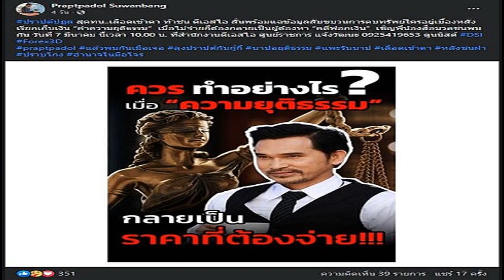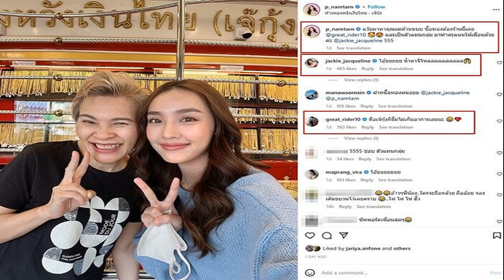ปราปต์ปฎล สุดทน! ท้าชน ดีเอสไอ จ่อแฉข้อมูลลับขบวนการตบทรัพย์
ปราปต์ปฎล นักแสดงรุ่นใหญ่ สุดทน ท้าชน ดีเอสไอ เตรียมแฉข้อมูลลับขบวนการตบทรัพย์ ค่าความยุติธรรม เจอกันวันนี้ เวลา 10.00 น. ที่กรมสอบสวนคดีพิเศษ

วันที่ 7 มี.ค.2566 ผู้สื่อข่าวรายงานว่า ปราปต์ปฎล สุวรรณบาง นักแสดงรุ่นใหญ่ ได้โพสต์ข้อความผ่านเฟซบุ๊กส่วนตัวชื่อ Praptpadol Suwanbang ระบุว่า “ปราปต์ปฎล สุดทน เลือดเข้าตา ท้าชน ดีเอสไอ ลั่นพร้อมแฉข้อมูลลับขบวนการตบทรัพย์ใครอยู่เบื้องหลังเรียกเก็บเงิน “ค่าความยุติธรรม” เมื่อไม่จ่ายก็ต้องกลายเป็นผู้ต้องหา “คดีฟอกเงิน

เชิญพี่น้องสื่อมวลชนพบกัน วันที่ 7 มีนาคมนี้ เวลา 10.00 น. ที่สำนักงานดีเอสไอ ศูนย์ราชการ แจ้งวัฒนะ 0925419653 ตูนนิสต์ พร้อมกับติดแฮชแท็ก DSI Forex3D praptpadol แล้วพบกันเมื่อเจอ ลุงปราปต์กับกู๋กี๋ บาปอยุติธรรม แพะรับบาป เลือดเข้าตา หลังชนฝา ปราบโกง อำนาจในมือโจร
สำหรับ ปราปต์ปฎล ถูกกรมสอบสวนคดีพิเศษ (ดีเอสไอ) กล่าวหาว่ามีส่วนเกี่ยวข้องกับคดีฟอเร็กซ์3Dเมื่อปลายปี 2565
ปราปต์ปฎล นักแสดงรุ่นใหญ่ สุดทน ท้าชน ดีเอสไอ เตรียมแฉข้อมูลลับขบวนการตบทรัพย์ ค่าความยุติธรรม

อ่านข่าว : ปราปต์ปฎล เตรียมยื่นหนังสือเร่งรัด ดีเอสไอ หลังถูกกล่าวหาเกี่ยวข้อง ฟอเร็กซ์3D
อ่านข่าว : ปราปต์ปฎล พร้อมตอบทุกคำถาม หลังดีเอสไอกล่าวหามีส่วนร่วมคดีฟอกเงิน Forex3D